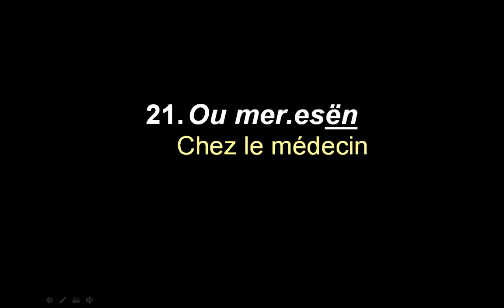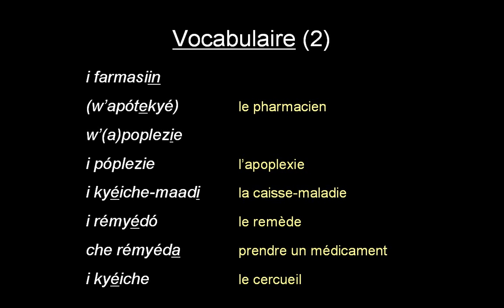21 - U mèdecin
/ Ou mér.ésën /
Chez le (Au) médecin